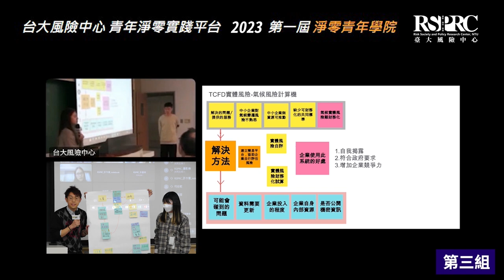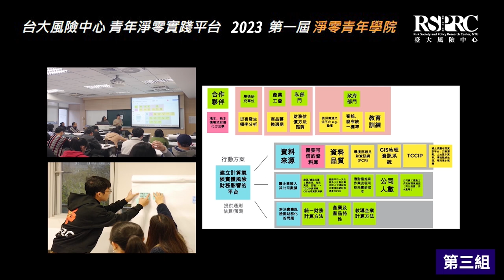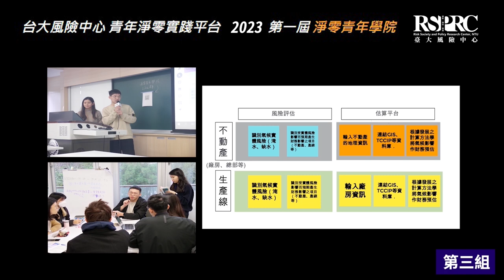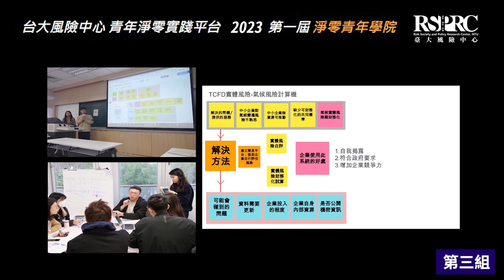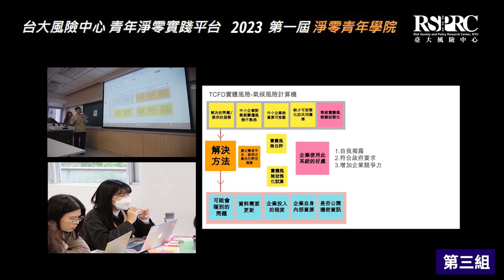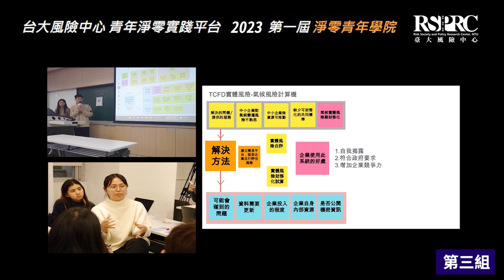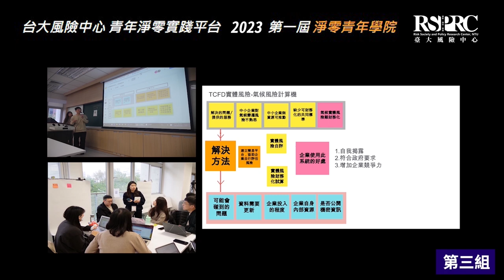2023第一屆淨零青年學院_第三組成果發表